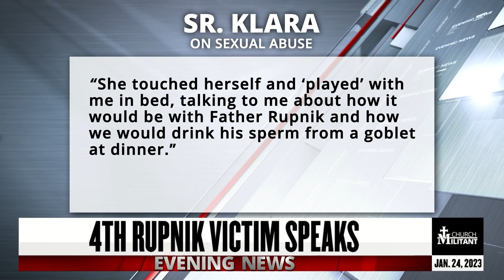4th Victim Comes Forward — Dr. Jules Gomes